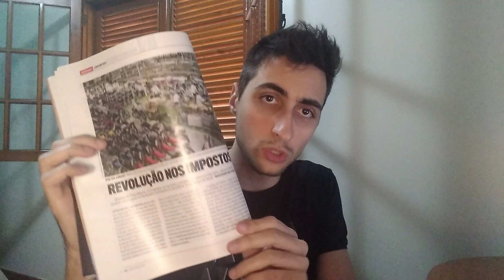A direita NÃO SUPORTA Bolsonaro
A revista Veja trouxe uma reportagem sobre a divisão na direita brasileira que ilustra bem quem são os eleitores de Bolsonaro.

Folha de São Paulo também vê meus vídeos? Jornal fala sobre Bolsonaro com cabo eleitoral em 2020